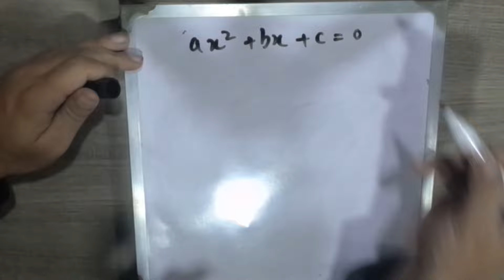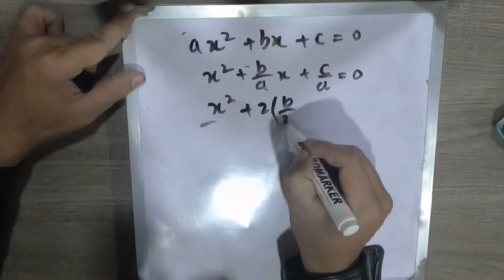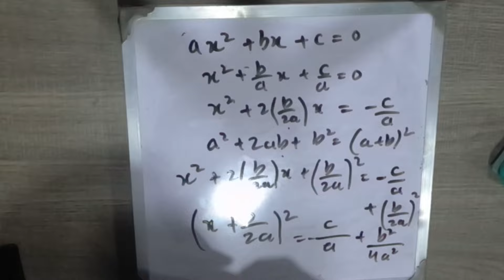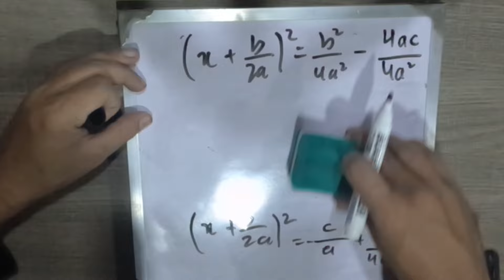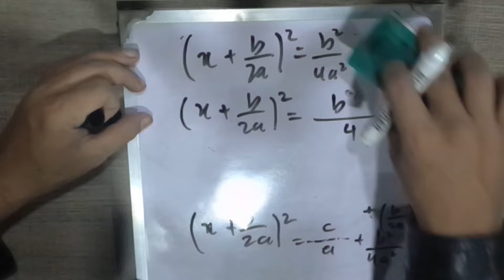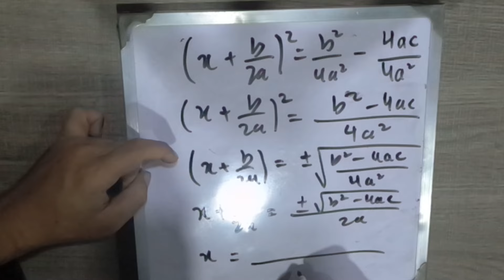Derivation of quadratic formula in Urdu/Hindi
Derivation of quadratic formula ( ax^2+bx+c=0 ) in Urdu/Hindi. Here is a step by step guide to derive the infamous quadratic formula.